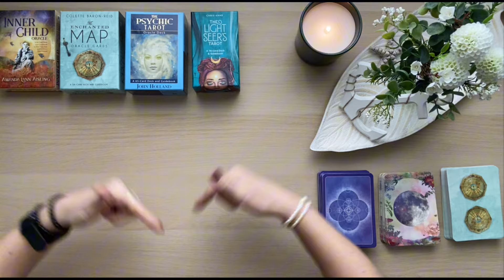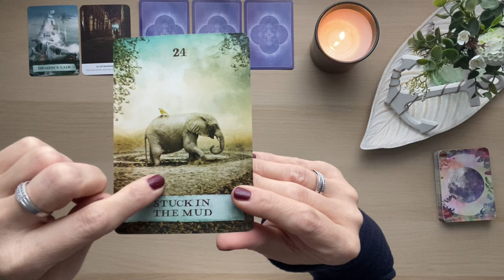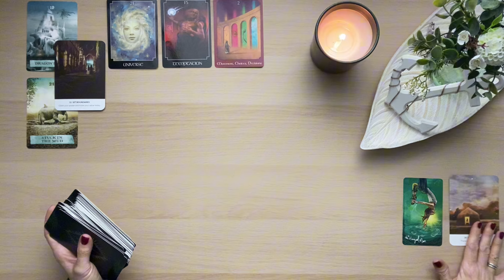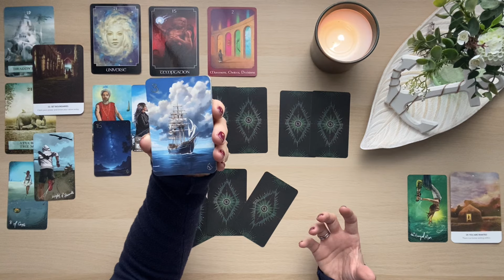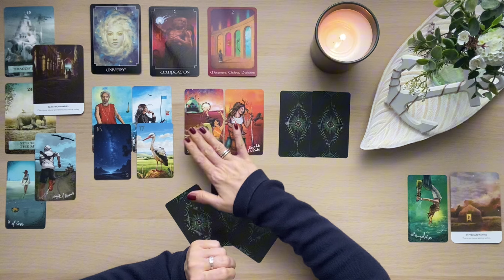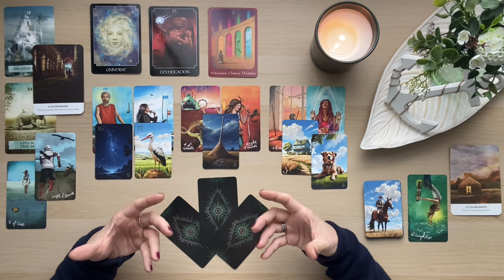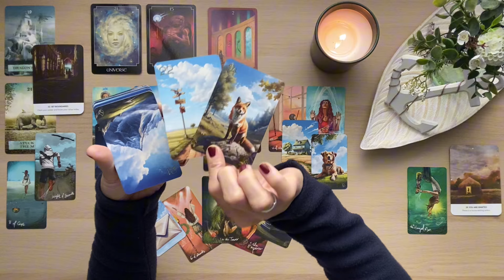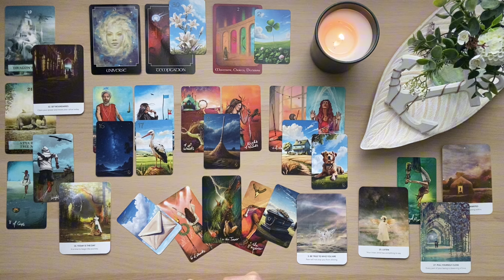Waage Mai ♎️ Jeder Teil von Dir verdient es geliebt zu werden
Entzünde dein Feuer! Jetzt ist der Zeitpunkt um aktiv zu werden. Befrei dich aus dem Sumpf und dem Gefühl festzustecken.

Ich bin Sanni und ich lese Tarot- und Orakelkarten intuitiv, mit Herz und Verstand und bin hierzu auch ausgebildet.

Bei mir steht der Wandel zur positiven Selbstermächtigung im Fokus.

Meine Tarotlegungen sollen Dir auf deinem Weg zu deiner persönlichen Weiterentwicklung und deinem spirituellen Wachstum helfen.

Sie können dir einen Impuls geben, Erkenntnisse aus gemachten Erfahrungen zu ziehen, Themen verarbeiten zu können und zu reflektieren was geändert werden kann um positiv in die Zukunft zu blicken. Sie mögen dir Licht schenken, in einer Zeit der Dunkelheit und dir eine helfende Hand sein, zu Zeiten in denen Du nach neuen Wegen und Lösungen suchst.

Ich werde ehrlich das aufgreifen, was ich sehe, fühle und mir übermittelt wird.

Verwendete Kartendecks:

👉Love yourself und Heal yourself von Pascal Voggenhuber vom Giger Verlag
👉Master Orakel Kartendeck - Verborgene Antworten 1 und 2 von Sunnylove Tarot
👉 Raider Waite Tarot und Thelema Lenormandkarten von Lo Scarabeo© “© of all Tarot images belong to Lo Scarabeo” IG/FB: @loscarabeotarot

🎴 Inner Child Oracle von Amanda Lynn Aisling
🎴 Enchanted Map von Colette Baron-Reid
🎴 The Sacred Forest von Denise Linn

Impressum:
Sandra Jacobi
c/o IP-Management # 29481
Ludwig-Erhard-Str. 18
20459 Hamburg